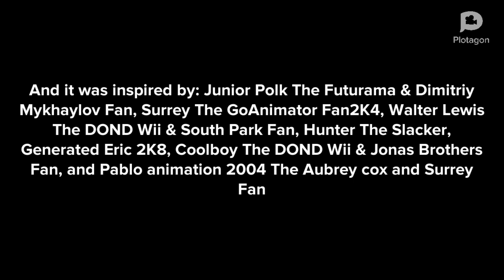Bluey Gets A New Window At Zaxby’s/Ungrounded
Inspired By: @juniorpolktheplotagonmovie4833, @TCLE1735, @walterlewisthedondwiiannoy7852, @HunterTheSTAYC_Fan9832, @ericthevideoeditor2k8, @cool_mations, and @SuperStarPabloFanatic2K4